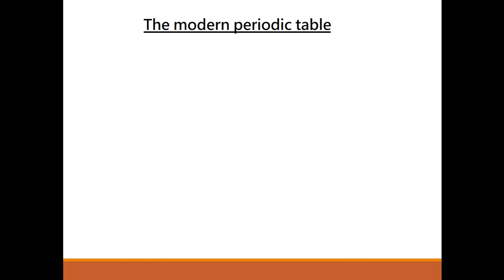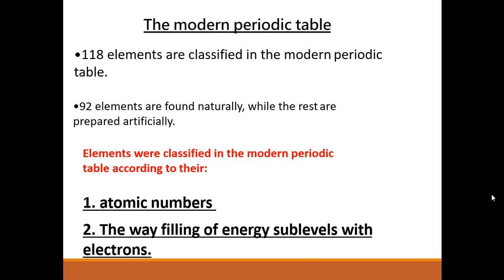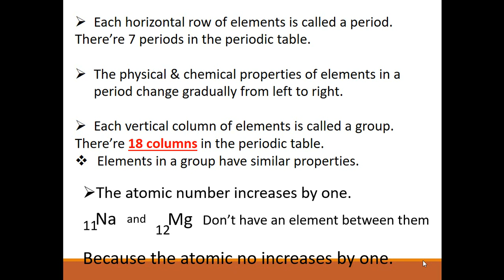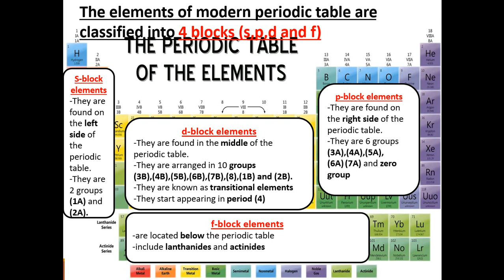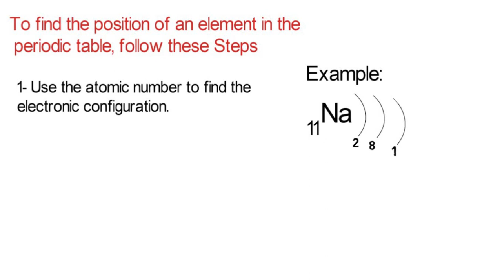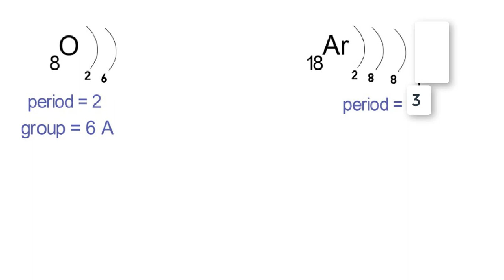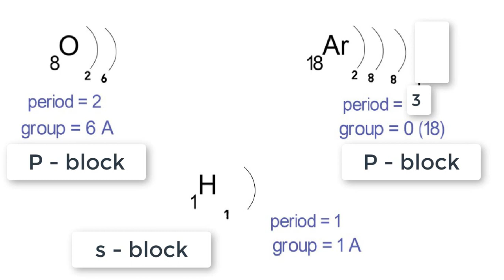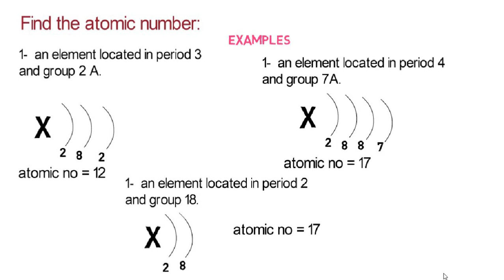prep2 l Lesson 1 l classification of elements l periodic table part 3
unit 1: Periodicity of elements and their properties
lesson 1: Attempts of elements classification
Teaching lesson 1 Attempts of elements classification  (part 2

this is a link contains sheet for lesson 1.

الوحدة 1: Periodicity of elements and their properties
الدرس الأول: Attempts of elements classification
درس التدريس 1 Attempts of elements classification الجزء 2 (الجزء 1) ،
هذا رابط يحتوي على ورقة للدرس 1.